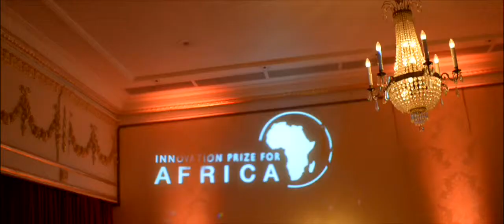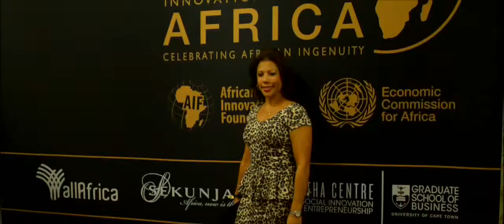2013 IPA awards - United Nations sponsored Innovation in Africa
AgriProtein Team humbled as accounted as the winner from over a thousand entries of this prestigious prize - Thank you all !